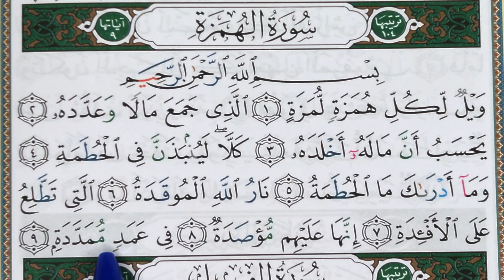Hizb 60 sourate AL HOMAZAH حزب 60 سورة الهمزة